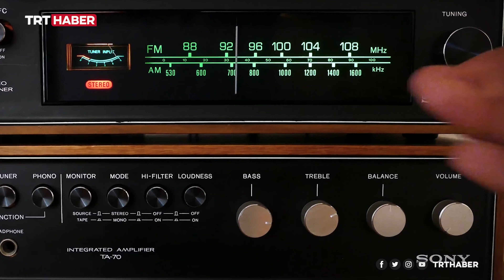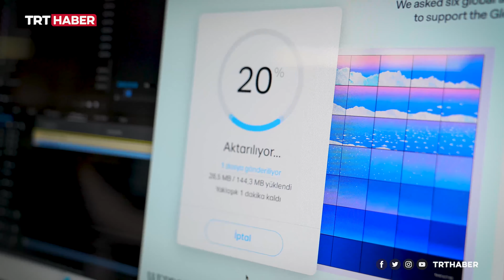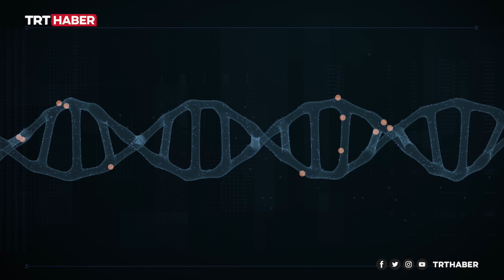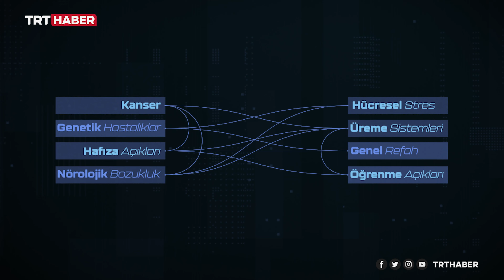5G'yi anlamak: Avantaj mı, tehlike mi?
5G teknolojisi aktif olarak kullanılmaya başlandı. Vaatleri eğitimden sağlığa, eğlenceden ticarete kadar her alanda köklü değişimler sunmak. Ancak sağlık ve güvenlik konusunda  büyük endişeler de var. 5G'yi ve hakkındaki iddiaları anlattık.